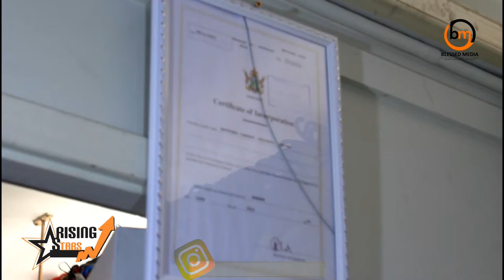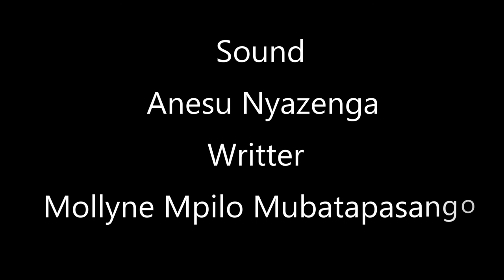Becky's Bridal Boutique Episode 17@ Rising Stars Zimbabwe (Bridal Wear& Jewelry) Must watch Video!!!